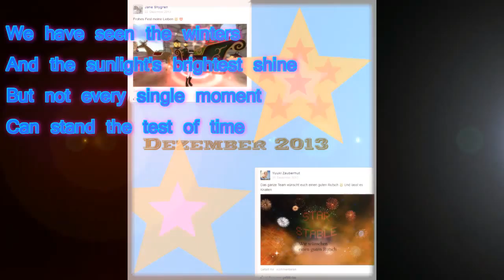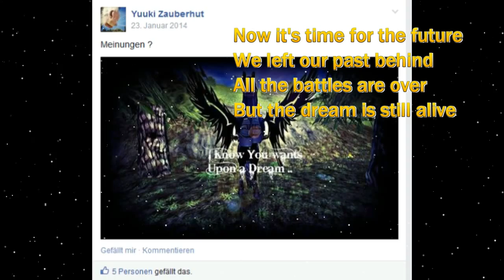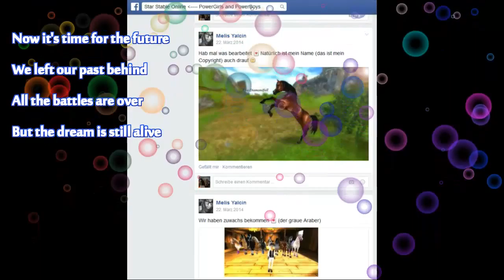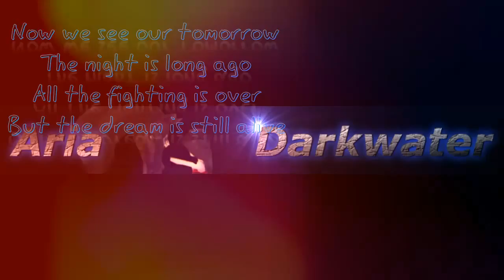Nightcore - The dream is still alive ( MEP Part for Nellie Rainbridge)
Aktueller MEP Part zum Überraschungsvideo :)